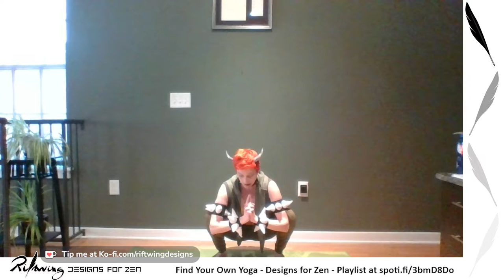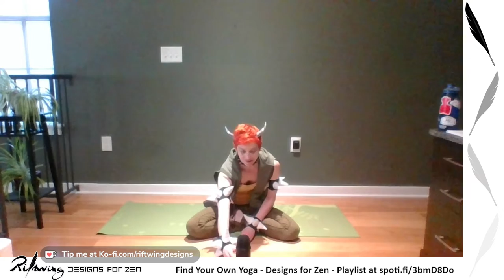Bowser (Mario Bros.) Find Your Own Yoga - How to Modify to Meet Your Needs - Designs for Zen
In this practice, I explain how you can modify and adjust your yoga practice, if some poses are not available to you. Everyone has different bodies and different capabilities, and you need to find what works for you, to meet your own needs. This builds on everything from my Aids in Yoga series and references many previous videos, so please check them all out to get the full experience!

Please wear loose fitting or workout clothing, and remember to stay safe. This can be accompanied by the playlist or any other music you prefer.

I host yoga Live on Twitch at RiftwingDesigns and at conventions in North America with The Cosplayin' Yogis. **I am OPEN for invitations to conventions and special events.** To see more yoga sessions I have scheduled, follow my events page on Facebook and Instagram @RiftwingDesigns! - Thank you for your support!